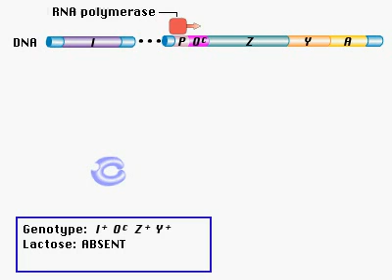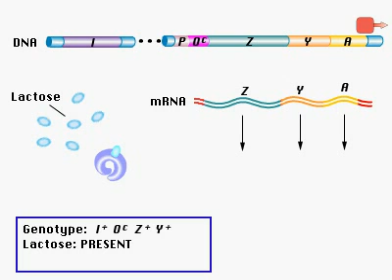Operon LAC 003